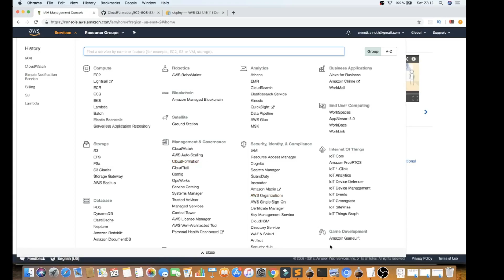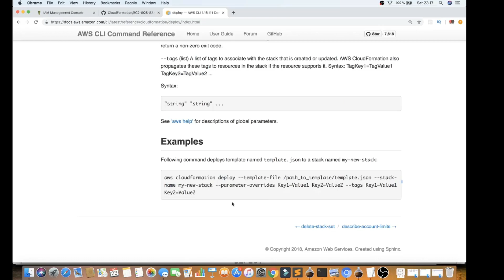Tamil AWS CloudFormation Tutorial | AWS Training | InterviewDOT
to get notifications. What is AWS CloudFormation?
AWS CloudFormation is a service that helps you model and set up your Amazon Web Services resources so that you can spend less time managing those resources and more time focusing on your applications that run in AWS. You create a template that describes all the AWS resources that you want (like Amazon EC2 instances or Amazon RDS DB instances), and AWS CloudFormation takes care of provisioning and configuring those resources for you. You don't need to individually create and configure AWS resources and figure out what's dependent on what; AWS CloudFormation handles all of that. The following scenarios demonstrate how AWS CloudFormation can help.

Simplify Infrastructure Management
For a scalable web application that also includes a back-end database, you might use an Auto Scaling group, an Elastic Load Balancing load balancer, and an Amazon Relational Database Service database instance. Normally, you might use each individual service to provision these resources. And after you create the resources, you would have to configure them to work together. All these tasks can add complexity and time before you even get your application up and running.

Instead, you can create or modify an existing AWS CloudFormation template. A template describes all of your resources and their properties. When you use that template to create an AWS CloudFormation stack, AWS CloudFormation provisions the Auto Scaling group, load balancer, and database for you. After the stack has been successfully created, your AWS resources are up and running. You can delete the stack just as easily, which deletes all the resources in the stack. By using AWS CloudFormation, you easily manage a collection of resources as a single unit.

Quickly Replicate Your Infrastructure
If your application requires additional availability, you might replicate it in multiple regions so that if one region becomes unavailable, your users can still use your application in other regions. The challenge in replicating your application is that it also requires you to replicate your resources. Not only do you need to record all the resources that your application requires, but you must also provision and configure those resources in each region.

When you use AWS CloudFormation, you can reuse your template to set up your resources consistently and repeatedly. Just describe your resources once and then provision the same resources over and over in multiple regions.

Easily Control and Track Changes to Your Infrastructure
In some cases, you might have underlying resources that you want to upgrade incrementally. For example, you might change to a higher performing instance type in your Auto Scaling launch configuration so that you can reduce the maximum number of instances in your Auto Scaling group. If problems occur after you complete the update, you might need to roll back your infrastructure to the original settings. To do this manually, you not only have to remember which resources were changed, you also have to know what the original settings were.

When you provision your infrastructure with AWS CloudFormation, the AWS CloudFormation template describes exactly what resources are provisioned and their settings. Because these templates are text files, you simply track differences in your templates to track changes to your infrastructure, similar to the way developers control revisions to source code. For example, you can use a version control system with your templates so that you know exactly what changes were made, who made them, and when. If at any point you need to reverse changes to your infrastructure, you can use a previous version of your template.
AWS CloudFormation is a comprehensive templating language that enables you to create managed 'stacks' of AWS resources, with a growing library of templates available for you to use.
In this AWS Training video you will understand:

1. Why AWS CloudFormation?
2. What is CloudFormation?
3. Benefits of Cloudformation template.
Sample cloudformation in Yaml

AWS Cloudformation Pricing